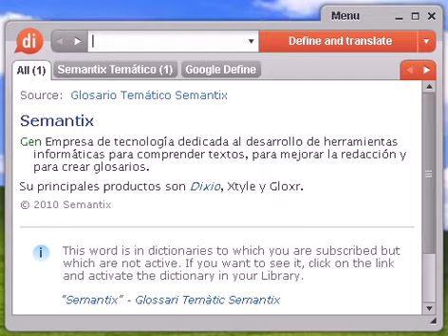Definición de osca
osca, diccionario, define, definir, significado, español, castellano, Dixio